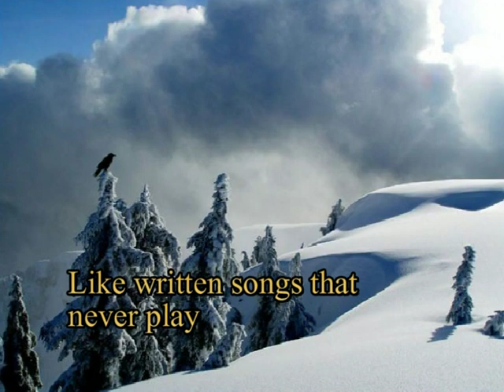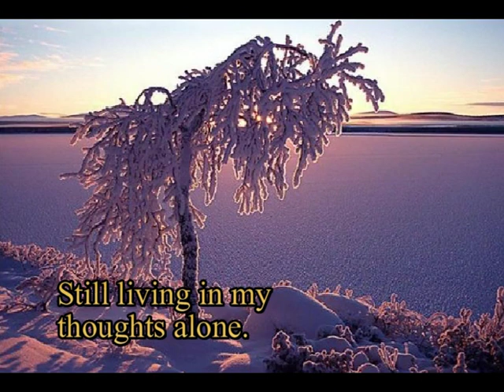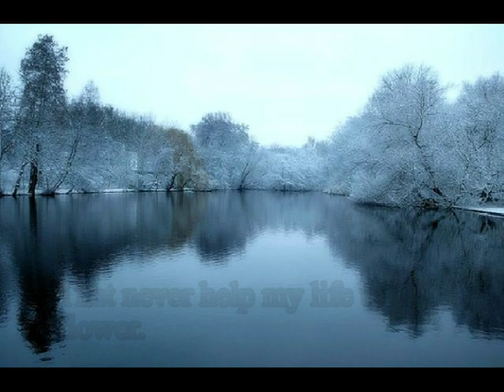Dolphin Brothers - My winter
Song: My Winter (Steve Jansen) Band: Dolphin Brothers